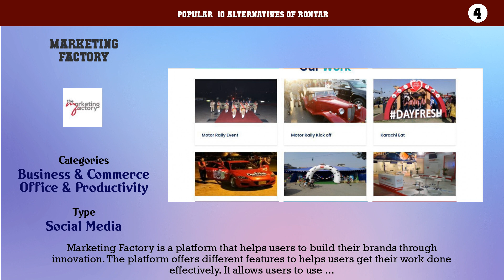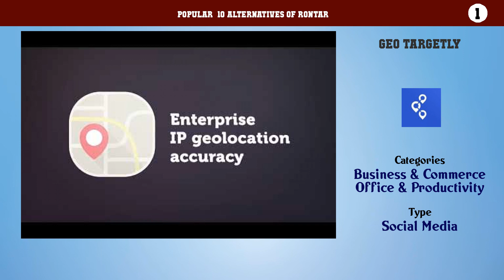Rontar | Best 29 Alternatives of Rontar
Popular  10 Alternatives of Rontar

10. Findify
9. Boxever
8. Matej
7. PersonalEffect Print
6. Tapad Customer Data Platform
5. CloudEngage
4. Marketing Factory
3. Eventable
2. Dynamic Yield
1. Geo Targetly